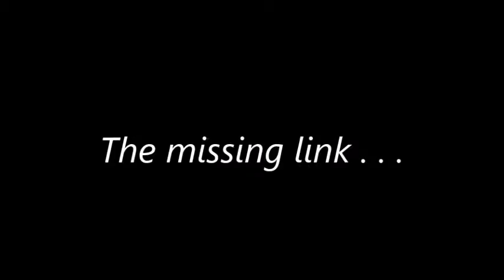The illegal pass